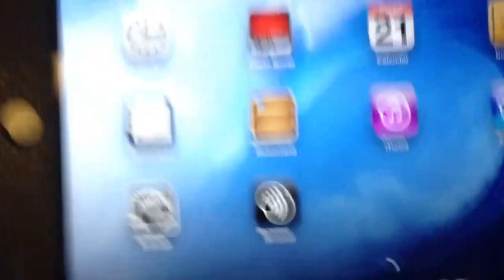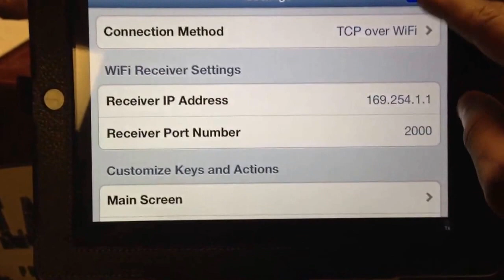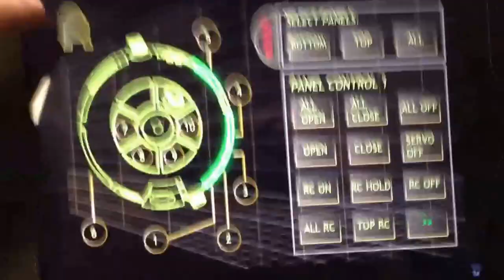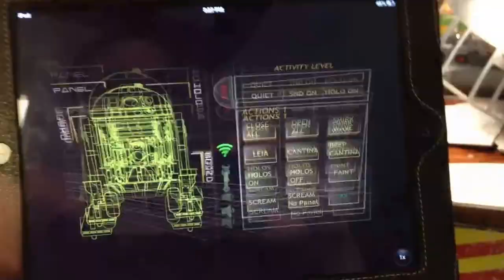R2 Touch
This app allows me to control the servos, holoprojectors and lights on my R2D2.